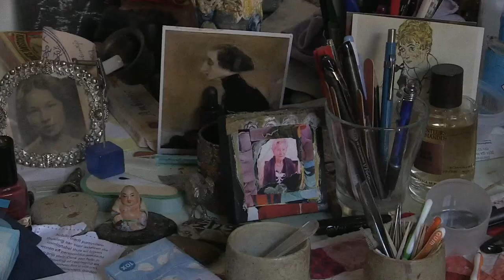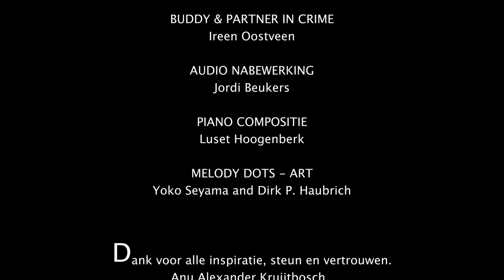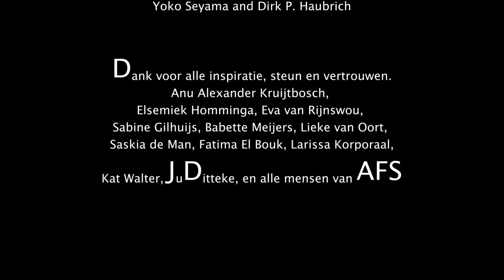Tijdloos Universum Persoonlijke documentaire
Mijn eerste korte documentaire het Tijdloos Universum neemt je mee in een wereld die zich herhaalt en die voorbij stroomt als een rivier. Het geeft ook een beeld van een oudere vrouw, Elisabeth, die haar wereld haar levende schilderij noemt.